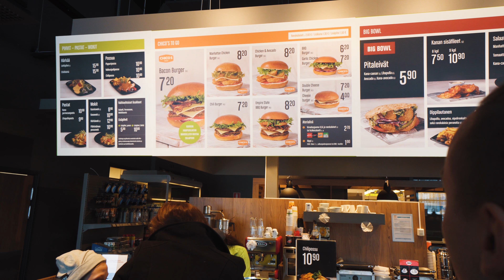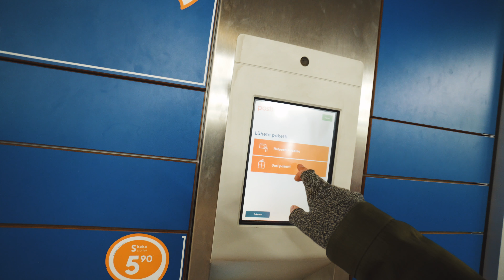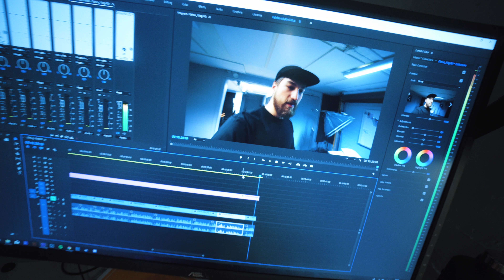Toimiston Herkkupäivä!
Tänään Eetun suosituksesta lähdetään testaamaan erittäin hyvät hampparit! :D Kerron myöskin hieman vaatebrändin kuulumisia. Pitäisikö tehdä enemmän arkisia videoita?